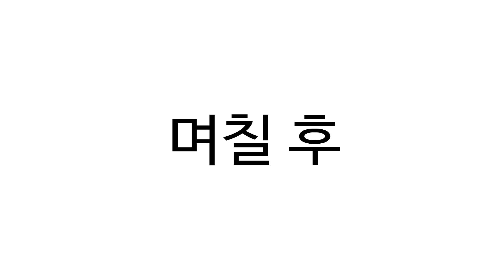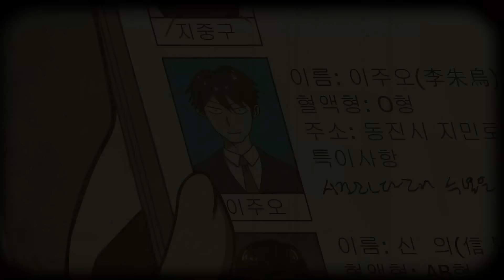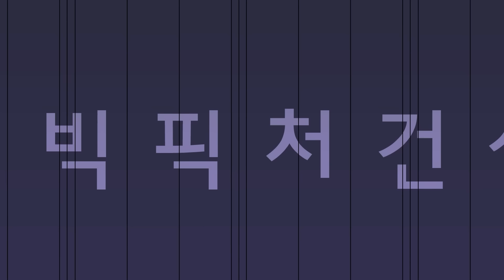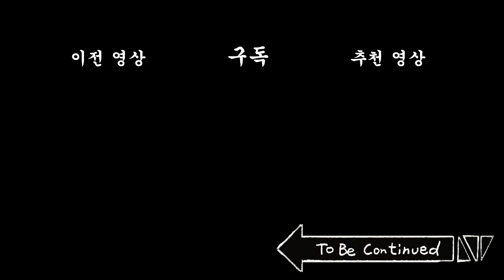생존일기 part. 2 몰아보기 ( + 쿠키 영상)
[배급 : 빅픽처팀] [기획 : 비크리스피] [각본 : 칰타]

몰아보기 0:00
쿠키 영상 1:09:06